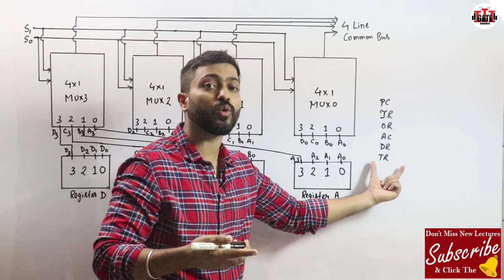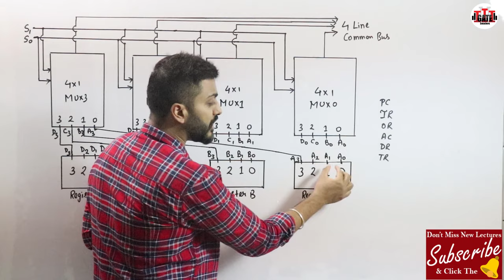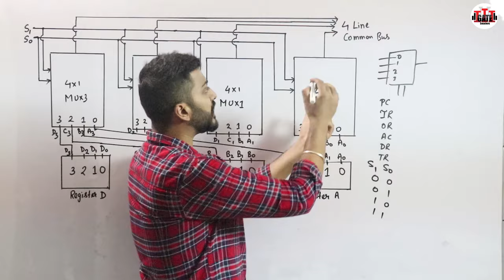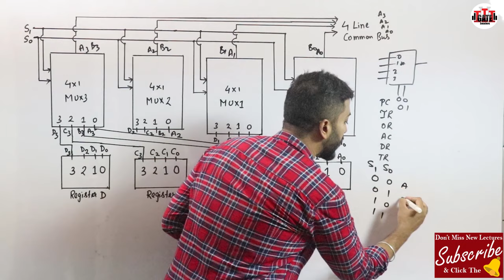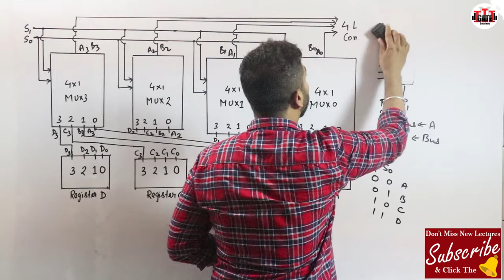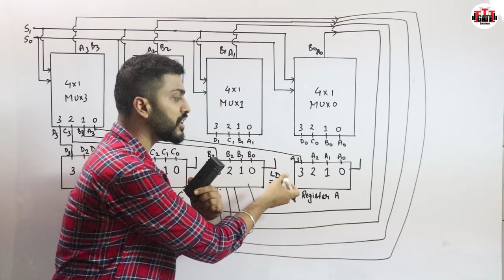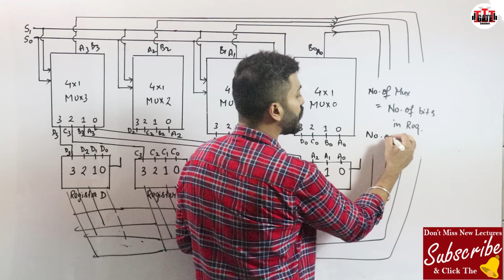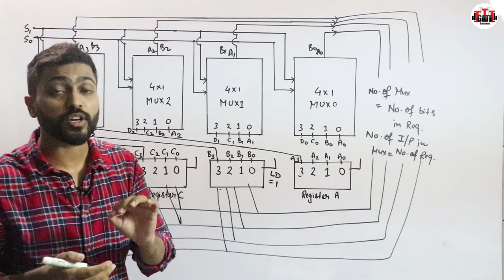L-1.5: Common bus system using multiplexer | Computer organization and Architecture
The lines from common bus are connected to the inputs of the registers and memory. A register receives the information from the bus when its LD (load) input is activated while in case of memory the Write input must be enabled to receive the information.